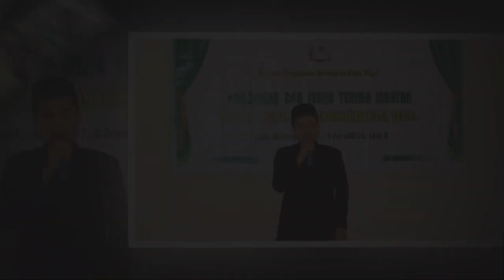SELAMAT LEBARAN 1441 H DAN SALAM PERPISAHAN KELAS XII T.A. 2019/2020 SMA IHSANIYAH TEGAL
SMA Ihsaniyah Tegal Mengucapkan Selamat Hari Raya Idul Fitri 1441 H. Mohon Maaf lahir dan Batin